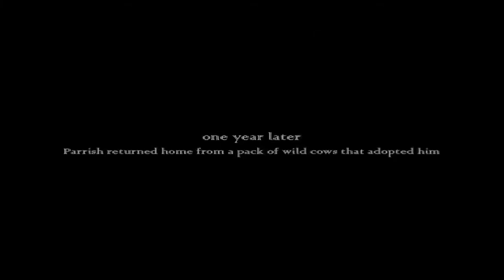FAR FROM HOME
survivor man gets lost